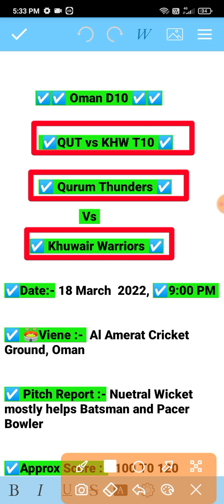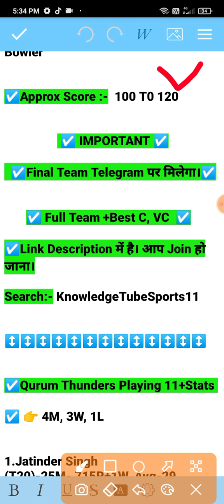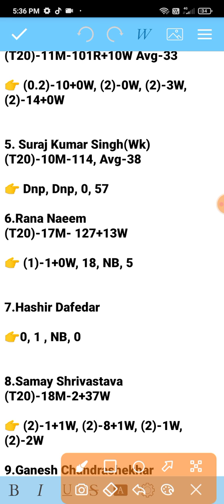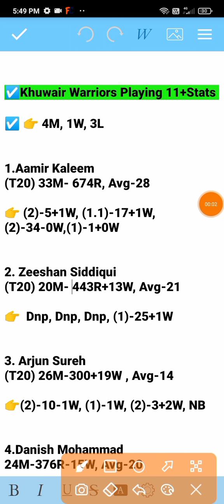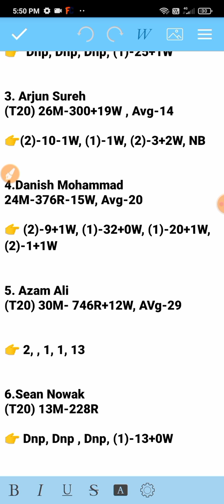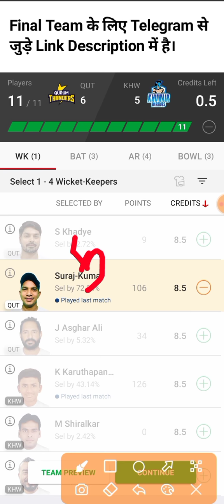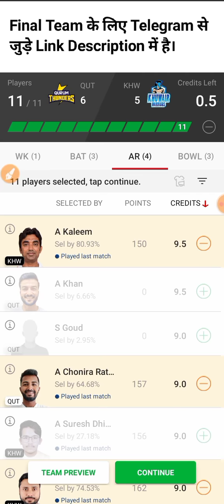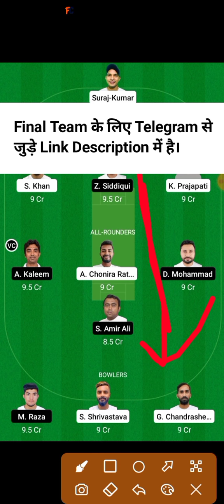QUT vs KHW Dream11 Team, QUT vs KHW Dream11 Prediction, Qut vs Khw, QUT vs KHW Dream11, qat vs kuw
QUT vs KHW Dream11 Team, QUT vs KHW Dream11 Prediction